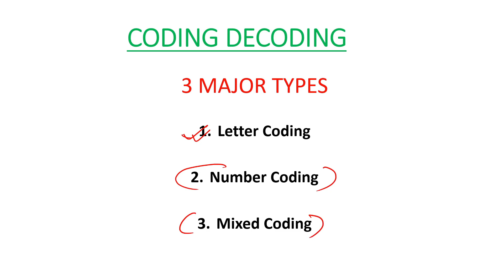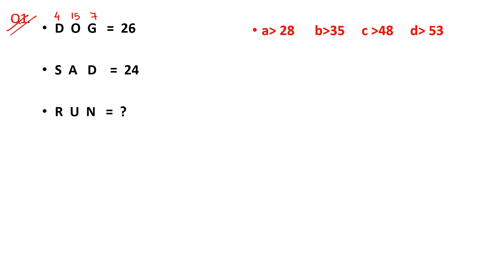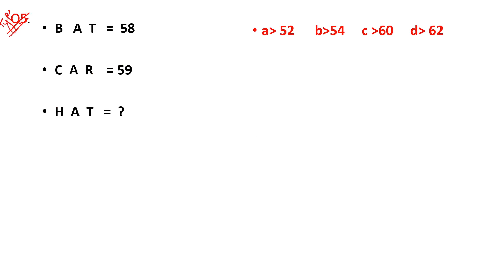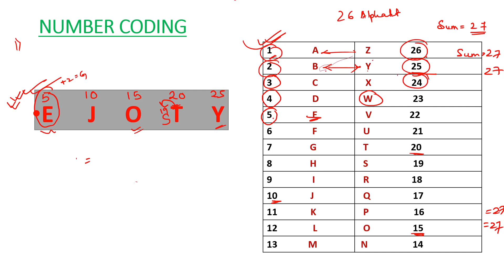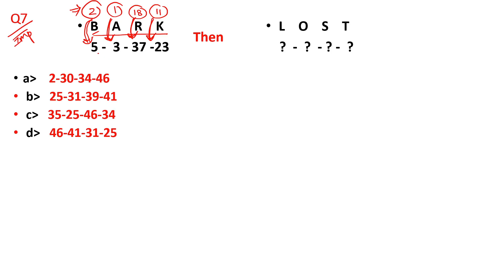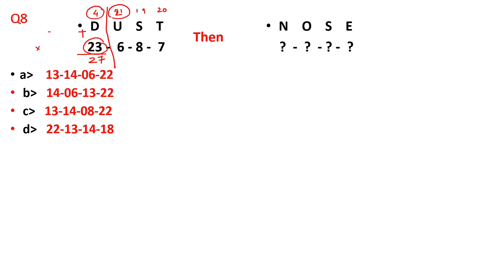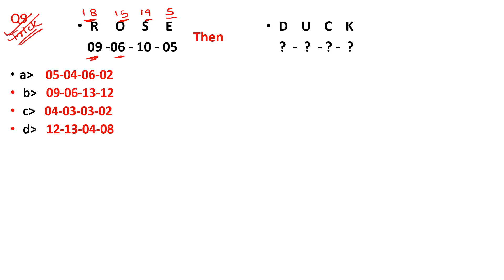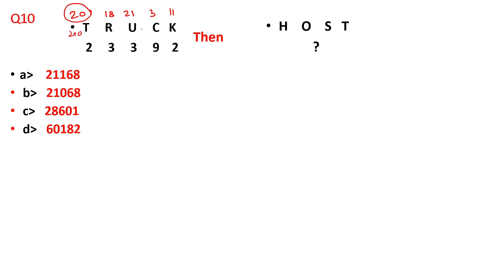CODING DECODING | Part 2| Number Coding || Reasoning SSC CGL,CHSL,MTS |Banking |CSAT etc. Lecture 05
(Number Coding)  For SSC, Railway, Banking & other government exams.